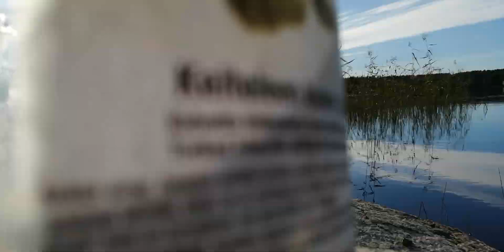Fishing by the lake. Ongella järven rannalla. Saarijärvi/Finland.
Fishing by the lake. Ongella järven rannalla. Saarijärvi/Finland. @yasemin-_- Elokuu. Viikko 33. 2023.